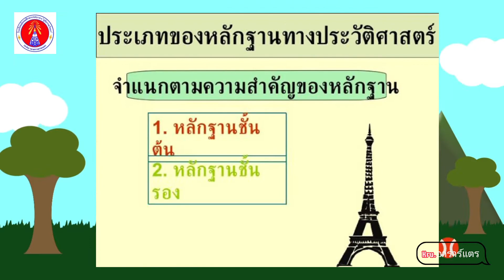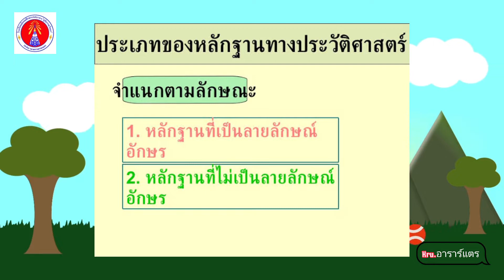EP.91หลักฐานทางประวัติศาสตร์ม.2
ที่เป็นลายลักษณ์อักษรและไม่เป็นลายลักษณ์